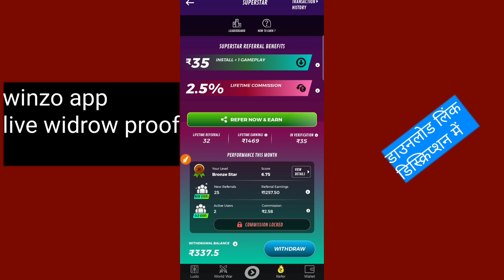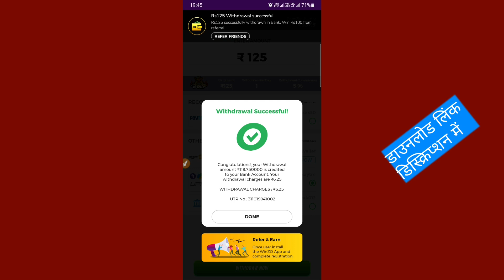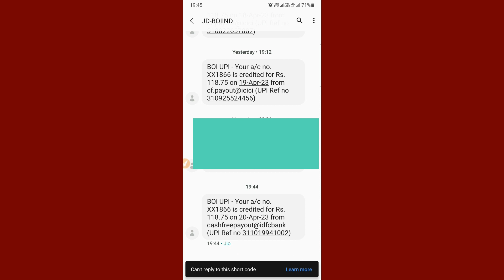winzo refer earning proof | winzo refer earning withrow proof live | Winzo se withrow kaise kare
Winzo app orignal link

About video :-
winzo refer earning proof

winzo refer earning withrow proof live

Winzo se withrow kaise kare

Winzo app पूरी जानकारी

winzo refer earning

Winzo me refer karke paise kaise kamaye

winzo me refer karke paise kaise kamaye 2023

winzo se refer karke paise kaise kamaye

Winzo app refer करके पैसे कैसे कमाए

Boya bym1
Link

Please Waching This video:winzo refer earning proof | winzo refer earning withrow proof live | Winzo se withrow kaise kare